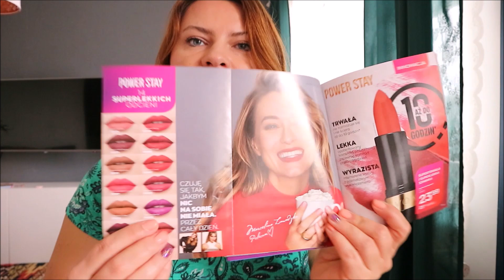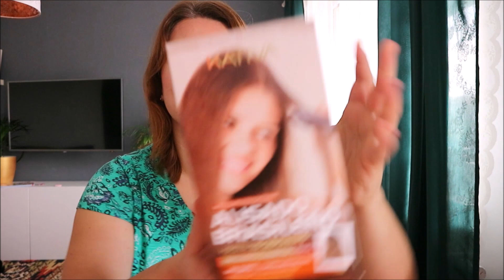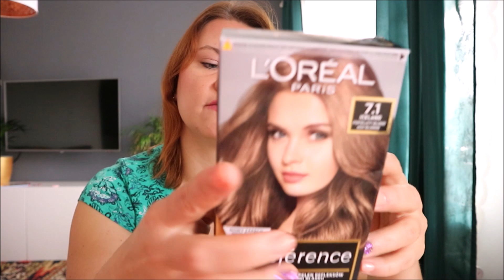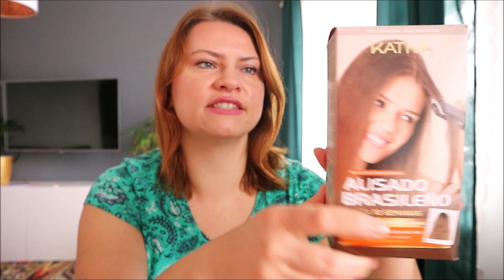DENKO + KERATYNOWE PROSTOWANIE WŁOSÓW W DOMU //beautylokum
I-sza część filmu
 (minuty 1-13.59) DENKO
II cz. filmu: KERATYNOWE PROSTOWANIE WŁOSÓW W DOMU
(od 14. minuty- do końca)